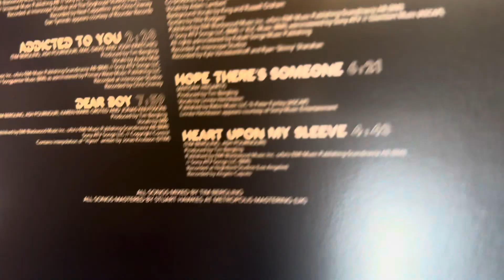Avicii - True Vinyl Unboxing◢◤